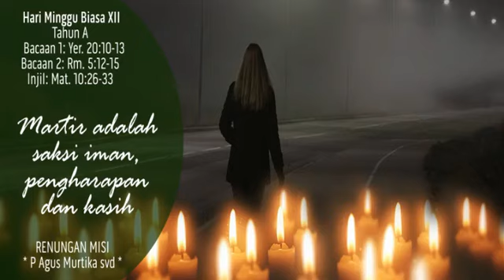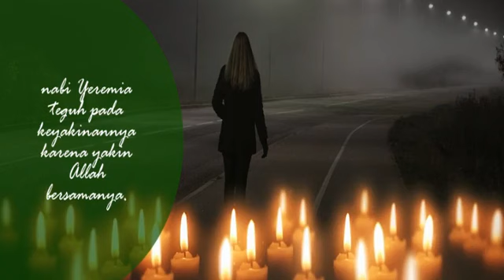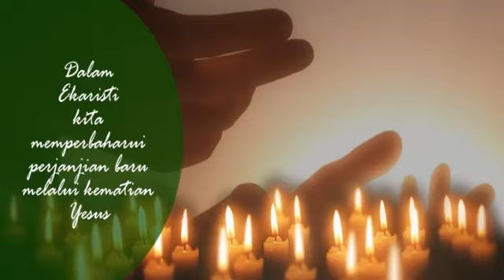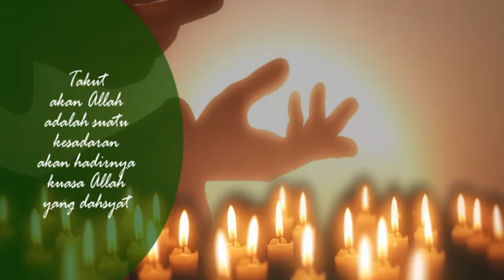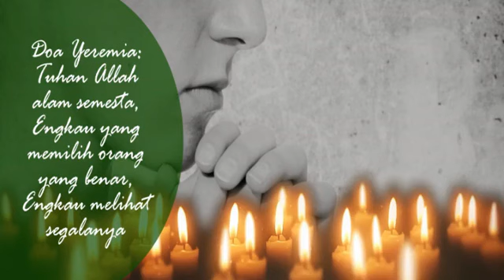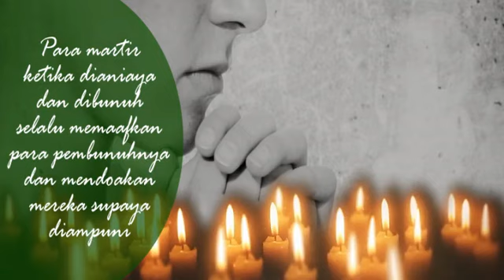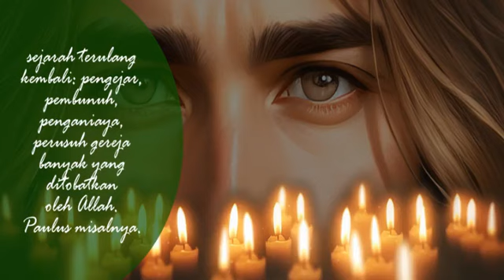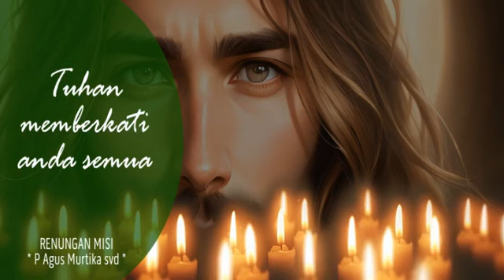RENUNGAN MISI: Hari Minggu Biasa XII, 25 Jun 23: "Martir adalah saksi iman, pengharapan dan kasih".